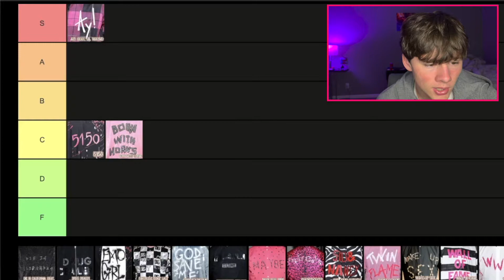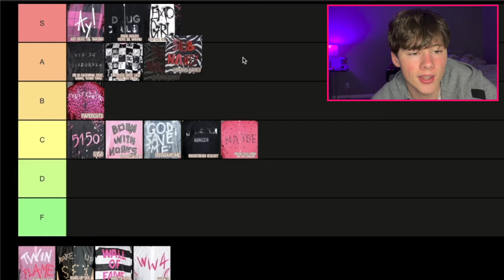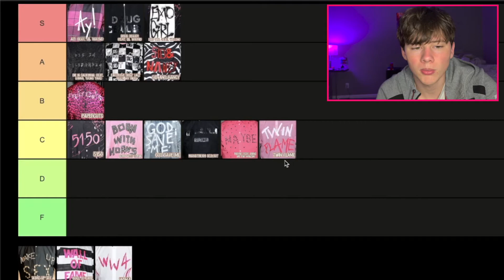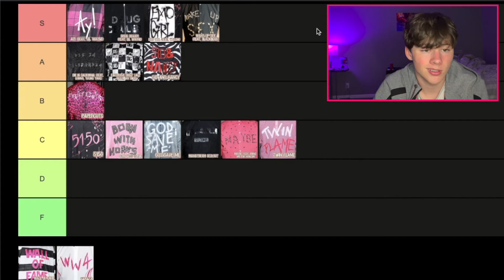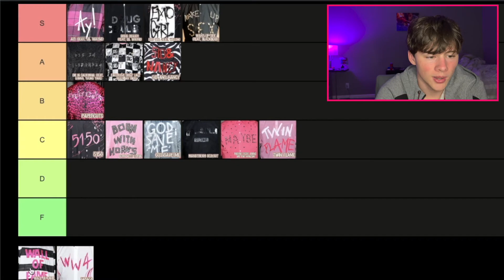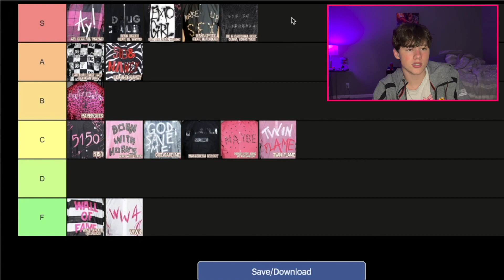Mainstream Sellout Song TIER LIST! (MGK Album Review)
mgk album tierlist hope u enjoy - like and sub

@coleforsty_ on twitter drop a follow :)